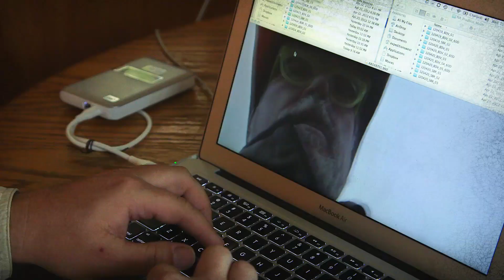Bruce Dorn - WD: Follow The Adventure: Ep. 8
In this week's WD: Follow The Adventure episode, Bruce Dorn sheds light on mastering in-camera composition, an essential skill.

What is composition? Composition is the art of arranging the visual elements within your camera's frame. These elements consist of: value, shape, color, texture, and line.